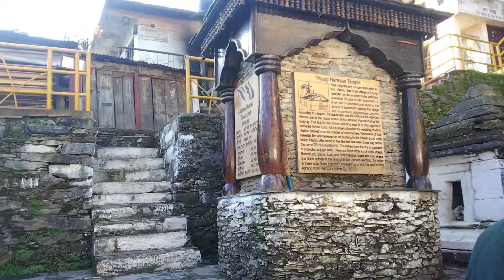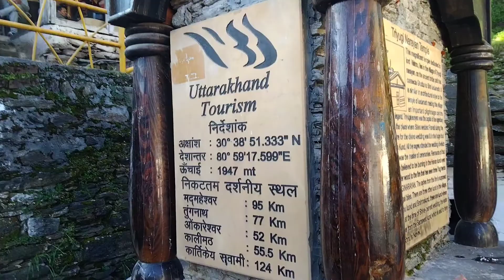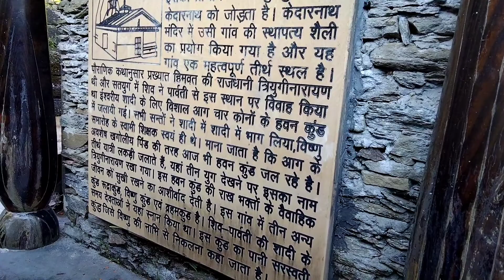Triyuginarayan Temple Vlog | Triyuginarayan Village, Uttarakhand, India | Shiv Parvati Viwah Sthal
Triyuginarayan Temple Vlog | Triyuginarayan Village, Uttarakhand, India | Shiv Parvati Viwah Sthal after visiting Kedarnath we went to Triyuginarayan temple which is very unexplored and budget friendly place.

if you are going to visit Kedarnath then once consider to visit your also...